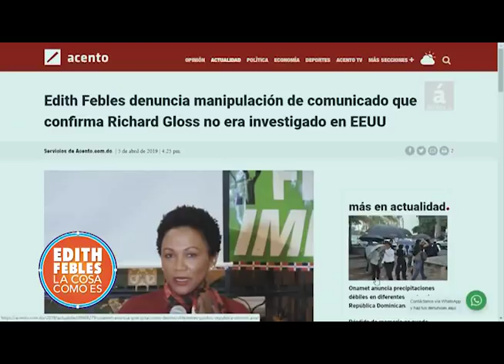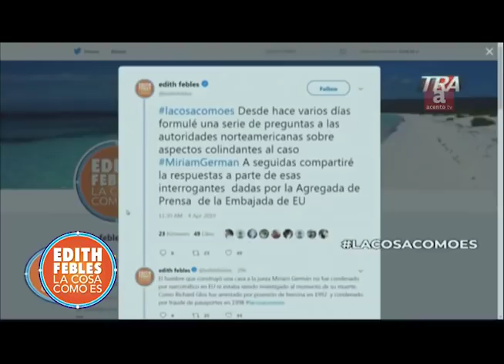Conversando con Gustavo Olivo sobre ejercicio periodístico. Parte 1